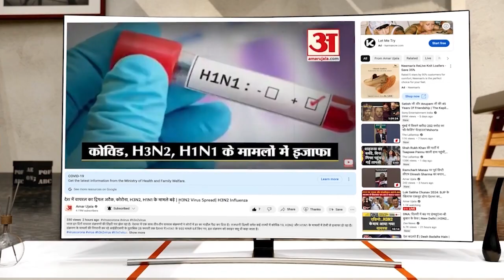देशभर में चलाया गया स्वच्छता अभियान, Sitapur में CM Yogi ने उठाई झाड़ू | Swachhata Hi Seva Campaign